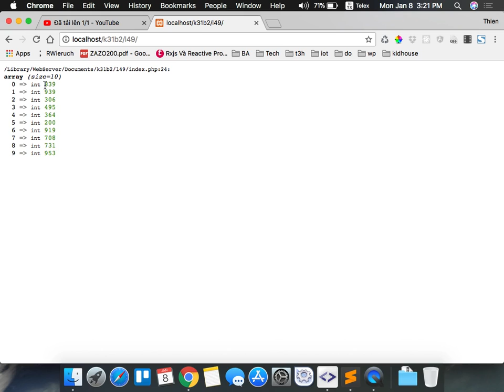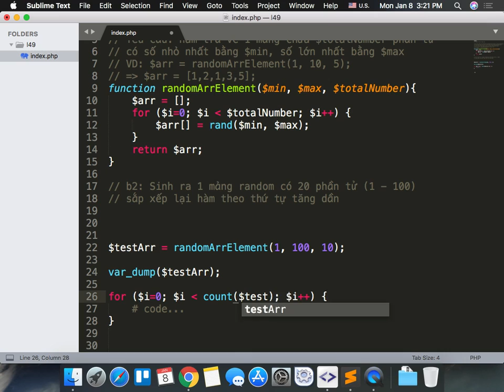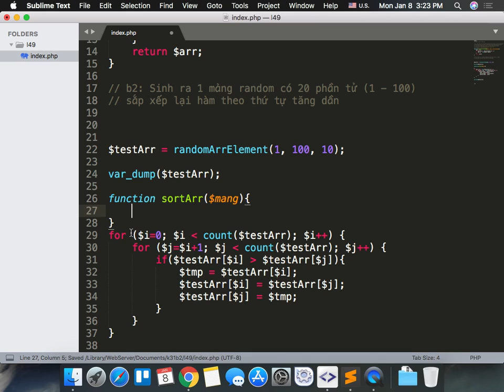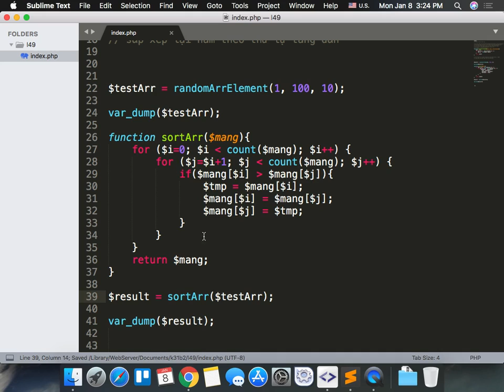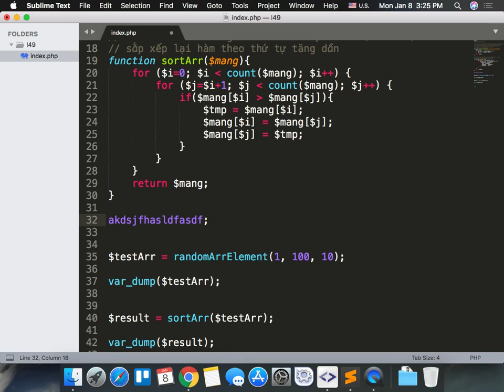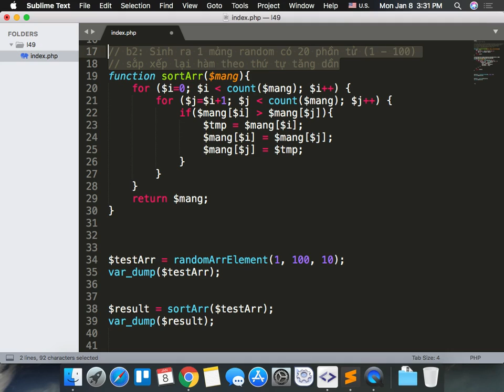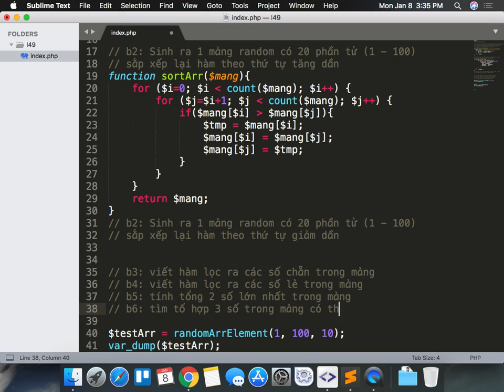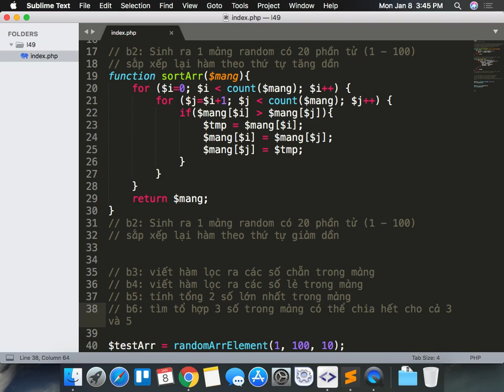k31b2 2017 01 08